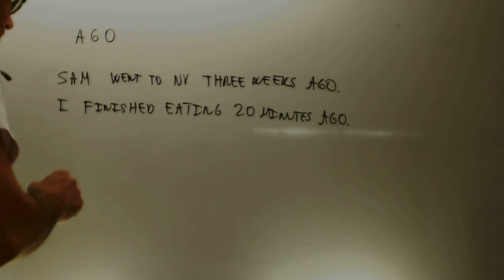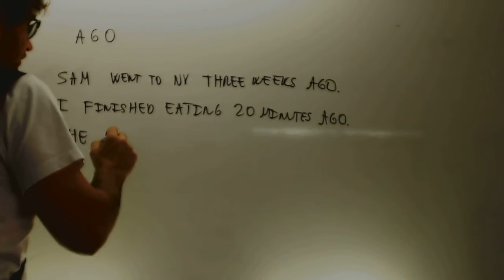Ago Past simple English 2 ESO Academia Usero Estepona